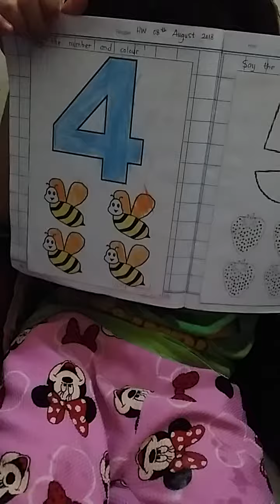Dairykhey#araliaschool#happykids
Khey lagi mengulang pelajarannya yang sudah diajarkan sama miss nya disekolah..